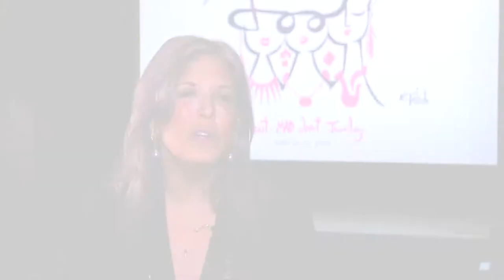‘LOOT: MAD About Jewelry’ ANNUAL EXHIBITION AND SALE FEATURING 35 ARTISTS FROM 15 COUNTRIES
New York City - March 2018 - From April 16 to April 21, the Museum of Arts and Design (MAD) presents LOOT 2018, the annual exhibition and sale featuring 35 emerging and established jewelry artists. Now in its 18th edition, the annual show and sale has become a place where remarkable, unusual, and significant jewelry artists debut in New York. It is the ultimate pop-up shop for contemporary artist-made jewelry, where collectors have the rare opportunity to meet and acquire pieces directly from some of the most innovative creators in the field.